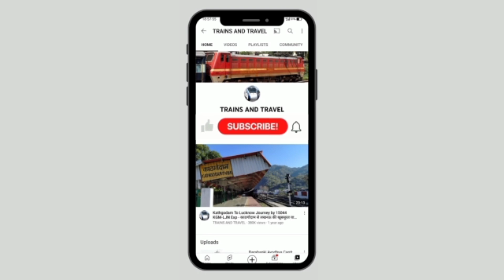बात मैलानी बहराइच रेल खंड की। लॉकडाउन के बाद वापस पटरी पर नहीं लौटी सभी ट्रेन। यात्रियों को दिक्कत